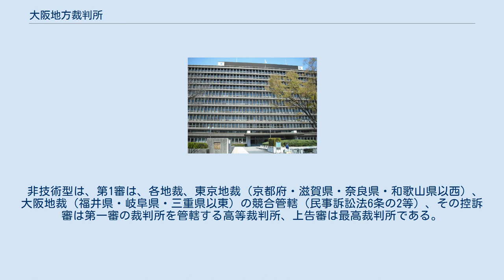大阪地方裁判所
地方裁判所_(日本)
大阪地方裁判所（おおさかちほうさいばんしょ）は、大阪府大阪市にある日本の地方裁判所の一つで、大阪府を管轄している。
略称は、大阪地裁（おおさかちさい）。
堺、岸和田に支部を置いている。
 大阪府を管轄しており、大阪地方裁判所には大阪市北区に置かれている本庁のほか、堺市堺区および岸和田市に地方裁判所と家庭裁判所の支部を設置している。
前述の3箇所に池田市、豊中市、吹田市、茨木市、東大阪市、枚方市、富田林市、羽曳野市、泉佐野市の計9箇所を加えた12箇所に簡易裁判所を設置している。
また本庁の所在地には、大阪第一〜第四検察審査会が、支部の所在地には堺検察審査会および岸和田検察審査会が、それぞれ設置されている。
 本庁 堺支部 岸和田支部 ※ただし、行政事件は本庁で、岸和田支部管内の合議事件、少年事件または裁判員の参加する刑事裁判は堺支部でそれぞれ取り扱う。
 2005年4月1日施行の知財高裁設置法により、知的財産権に関する第一審のうち、次のものは、大阪地方裁判所（大阪高等裁判所管轄府県以西）と東京地方裁判所（名古屋高等裁判所管轄県以東）の2裁判所の専属管轄となる。
 特許権事件 実用新案事件 半導体集積回路の回路配置利用権事件 プログラムの著作権に関する事件（特許庁の審決等に対する取消訴訟については、東京高等裁判所の専属管轄（特許法178条）で除外される） 第一審の裁判所を管轄する高裁が、その管轄地域の控訴審の管轄の高等裁判所となる。
特許庁の審決等に対する取消訴訟については、東京高裁の専属管轄（特許法178条）で除外される。
なお「知的財産高等裁判所」は、第一審の裁判所を管轄する高裁のうち、技術型訴訟の控訴審に関してのみ所管する。
技術型訴訟は、東京高裁内在の「知的高等裁判所」管轄のみの専属管轄。
 上告審は最高裁判所である。
特許権事件のうち、特許庁の審決等に対する取消訴訟は、特許法178条により、東京高等裁判所の専属管轄であり、東京知的財産権高等裁判所がその第1審となる。
 非技術型は、第1審は、各地裁、東京地裁（京都府・滋賀県・奈良県・和歌山県以西）、大阪地裁（福井県・岐阜県・三重県以東）の競合管轄（民事訴訟法6条の2等）、その控訴審は第一審の裁判所を管轄する高等裁判所、上告審は最高裁判所である。
 集中部を含む。
 括弧内は任期、異動先等の順。